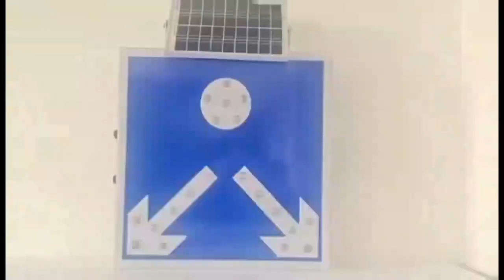Wholesale Outdoor LED Lighting of Separated Solar Safety Warning LED Light, Solar Traffic Light, Sol